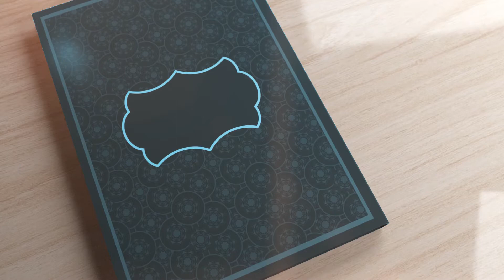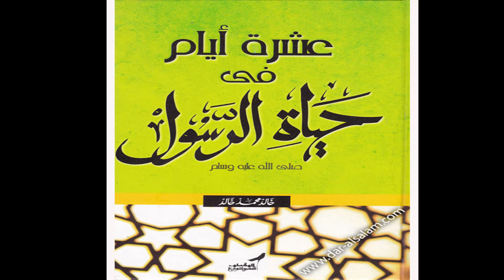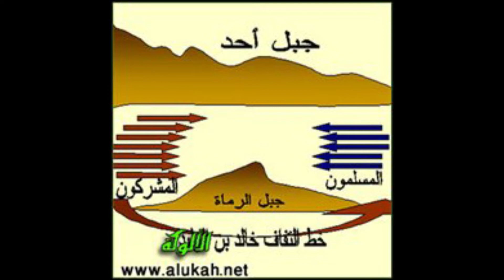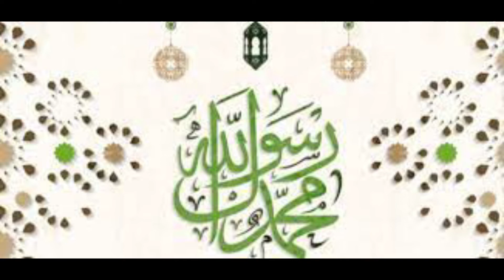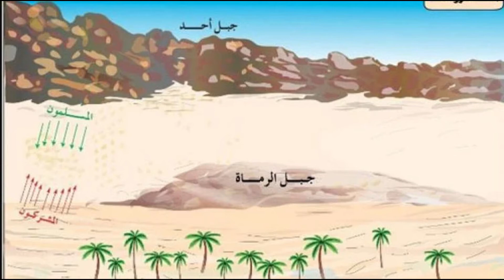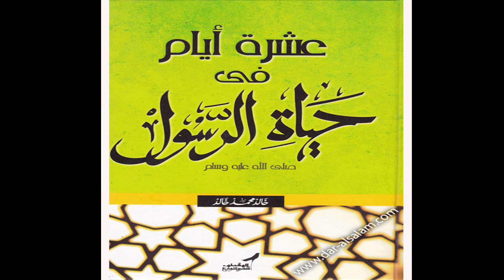يوم حمزة.. عشرة أيام في حياة الرسول.. خالد محمد خالد🌺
أهلا بكم
المؤلف كتاب عشرة أيام في حياة الرسول والمؤلف لـ 94 كتب أخرى.
خالد محمد خالد (27 رمضان 1339هـ / 15 يونيو 1920م – 9 شوال 1416هـ / 29 فبراير سنة 1996م) مفكر إسلامي مصري معاصر، مؤلف كتاب رجال حول الرسول الذي كان سبب شهرته، كما ألف عدة كتب تتحدث عن السيرة النبوية وأعلام الصحابة، وهو والد الداعية المصري محمد خالد ثابت.

من بين أيام حياته العظيمة البارة ، ومن هذه الحياة الطاهرة الناضرة الممتلئة ، نحاول على صفحات هذا الكتاب أن نجتزئ بضعة أيام نقف عندها ونتلبث معها، ونحيا فى دائرة ضوئهاوقتا مباركا تفئ علينا فيه من أسرارها وعطاياها .
ونحن إذ نخصها بالإختيار لا يعنى ذلك أننا نضع حياة الرسول صلى الله عليه وسلم موضع المفاضلة والانتقاء ، إنما يعنى اختيارنا هذه الأيام أننا وجدنا فيها مدخلا رحبا لتل من بين أيام حياته العظيمة البارة ، ومن هذه الحياة الطاهرة الناضرة الممتلئة ، نحاول على صفحات هذا الكتاب أن نجتزئ بضعة أيام نقف عندها ونتلبث معها، ونحيا فى دائرة ضوئهاوقتا مباركا تفئ علينا فيه من أسرارها وعطاياها .